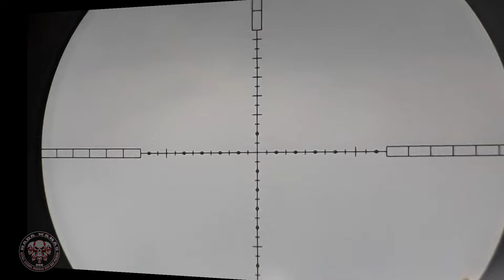Test Chamber RC2 NEW Langsung Hunting Tekukur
Assalamualaikum sobat semua dimanapun anda berada semoga di beri kesehatan dan di lancarkan rejekinya aamiin 🙏🙏🙏
Kembali lagi dengan saya di channel RADA WARAS kali ini kita test chamber baru RC2 New yg kemarin kita unboxing langsung di bawa hunting tekukur bagai mana hasilnya dan
Bagaimana keseruan nya saksikan terus video nya

SELAMAT MENONTON 👍👍👍👍